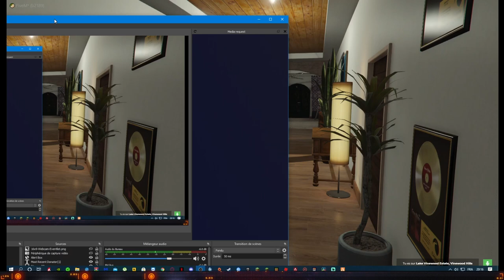(GTA RP) Frank ep22